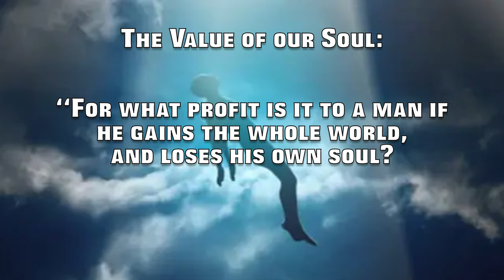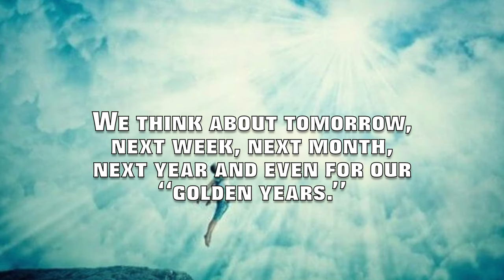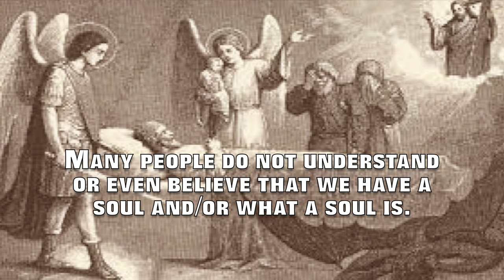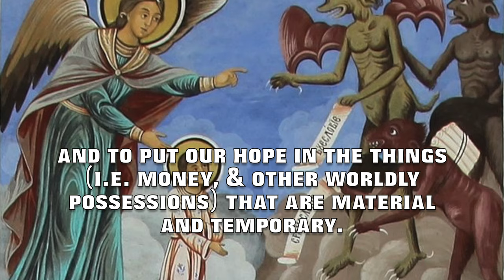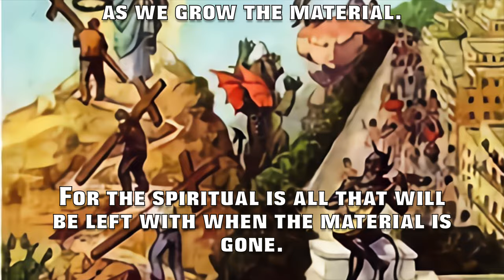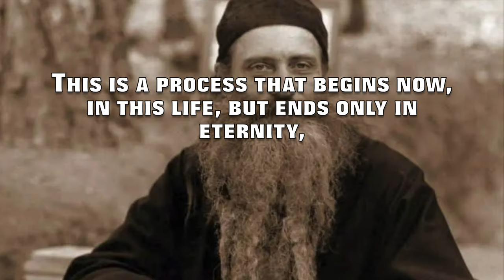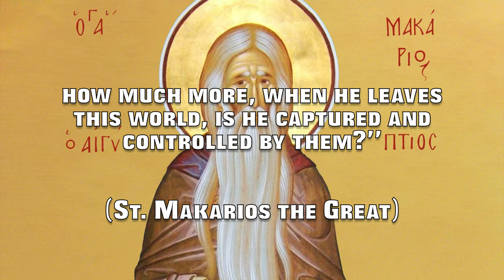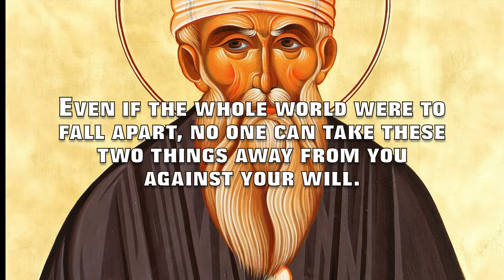The Value of our Soul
“For what profit is it to a man if he gains the whole world, and loses his own soul? Or what will a man give in exchange for his soul?”
(Matthew 16:26)

What worth does your soul have? What on earth, can you possibly gain in this world that is worth your soul?
The answer is nothing, the soul is the most valuable thing we have. It’s the only thing we will have for eternity.

The whole world is going away. We will be going away. Everything is temporary.

While we are working hard in our daily lives to “gain the whole world” we forget to work on the state of our souls. Let’s be honest. Most of us are obsessed with the world. We spend hours every day working to make a living so we can afford a house, a car and to be able to put food on the table, for our kids, and other life necessities and to save for retirement.

We think about tomorrow, next week, next month, next year and even for our “golden years.”

But we also look at the “finer” things of life. How the rich live well off and we try to do the same. We spend our time with the latest fashion, entertainment and other passions and desires.

But how much do we think about eternity? How much do we worry about the state of our souls? How much do we think about the things of God?

What is a soul? The soul is immortal and is created in the image of God.

“The soul, therefore, is a living essence, uncomplicated, incorporeal, invisible… All of these features are natural to it through the Grace imparted by its Creator, and its being and nature are thus because of this same Grace which it has received.” (St. John Damascene)

Many people do not understand or even believe that we have a soul and/or what a soul is. The soul contains our God-like qualities, like our moral compass, our faith, our dignity and our sense of hope. The body grows around the soul, it houses the soul, and it protects the soul. When we die, the soul separates from the body. The body is buried and decays, and the soul returns to God for judgment. If it’s judged worthy, it will enter Paradise and be with God for eternity, or if it’s judged unworthy it will be given to eternal condemnation and suffering.

There is nothing that a person can give in return for his soul. Because the soul is our God-like quality, it is of infinite value, just like God.

Yet, it seems like there is constant temptation to sell our souls… We are constantly challenged to sell out our dignity, to change our moral compass, to give up our faith, and to put our hope in the things (i.e. money, & other worldly possessions) that are material and temporary. When we leave from this world there is nothing that will be taken with us when we die.

Everything will be left behind. Except for the soul, and our record of how we cared for it. And if we loved and served the Lord and our neighbours around us.

Most of us focus our days around our material life and we forget about the spiritual life. We worry about growing our resumes and our bank account and we forget to grow our souls.

Let’s not strive to gain the world at the expense of our soul. Let’s not forget to grow the spiritual as we grow the material. For the spiritual is all that will be left with when the material is gone. And the soul, and its record of faith, will be all that is left of us when we die.

“Everything in this life passes away — only God remains, only He is worth struggling towards. We have a choice: to follow the way of this world, of the society that surrounds us, and thereby find ourselves outside of God; or to choose the way of life, to choose God Who calls us and for Whom our heart is searching.”

“We who live on earth can hardly even begin to understand the reality of the spiritual world until we ourselves come to dwell in it. This is a process that begins now, in this life, but ends only in eternity, when we will behold “face to face” what we now see only “through a glass, darkly.” (1 Corinthians 13:12)
(+Fr. Seraphim Rose)

“Are you not afraid of death, which we shall all face in a little while? How are we to look on the fearsome angels, as they come to take us from the body? How are we to journey on that long and unending road, if we have not obtained the necessities for the journey?”
(St. Theodore the Studite)

“When the soul of a man departs from the body, a certain great mystery is there enacted. If a person is under the guilt of sin, bands of demons and fallen angels approach along with the powers of darkness which capture the soul and drag it as a captive to their place. No one should be surprised by this fact. For if, while a man lived in this life, he was subject to them and was their obedient slave, how much more, when he leaves this world, is he captured and controlled by them?”
(St. Makarios the Great)

Reached capacity: